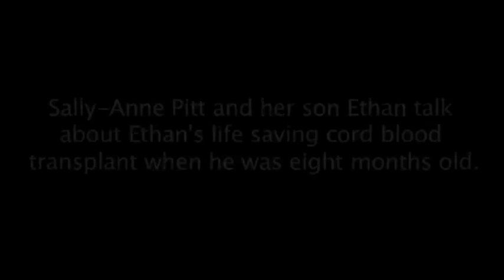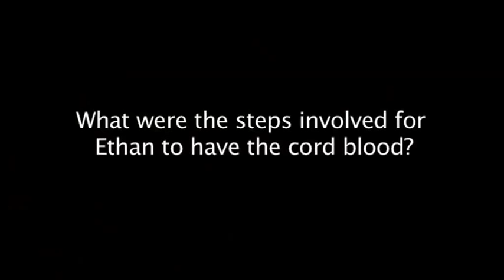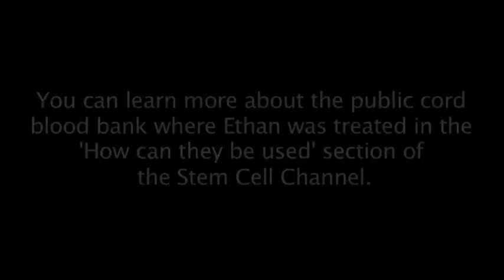Cord blood transplant - how stem cells can assist in the treatment of cancer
Sally-Anne Pitt and her son Ethan talk about Ethan's life saving cord blood transplant when he was eight months old.